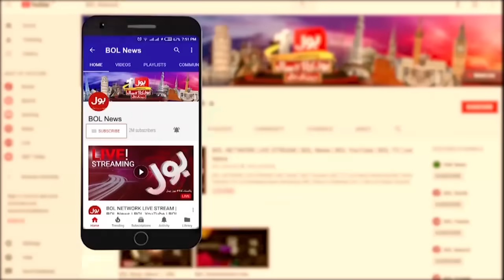PTI Bat Symbol Case | Supreme Court Decision | Election Commission | Breaking News